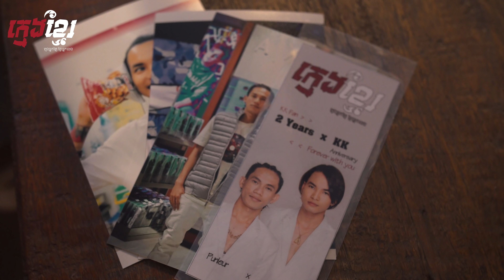KMENGKHMER FAN MEETING - 30th, June 2019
រីករាយបានជួបអ្នកគាំទ្រទាំងអស់គ្នា!! នេះជាការជួបជុំដ៏ល្អមួយ ហើយសង្ឃឹមថានឹងមានកម្មវិធីបែបនេះបន្តទៀត។

A small fan meeting organized by ក្មេងខ្មែរ-Kmengkhmer's Fan celebrating 2 YEARS and 100K LIKES on Facebook :D